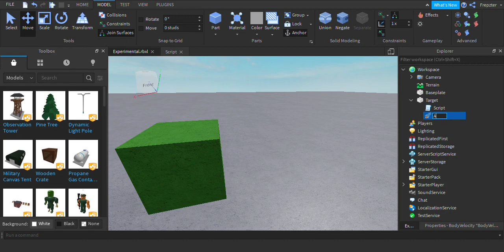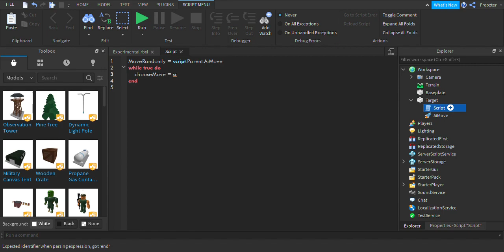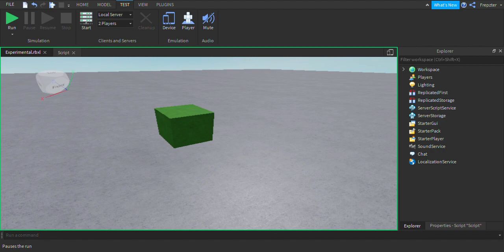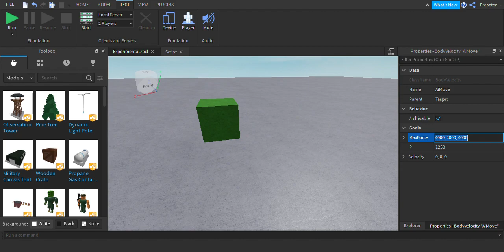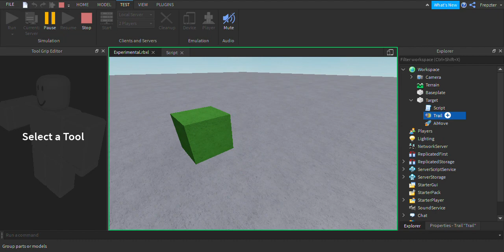How to make a AI move on roblox || Roblox Studio Tutorial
How to make a  AI move on roblox
this video teaches you hoe to make a randomly moving brick on roblox
you can move anything u want liek an npc or more